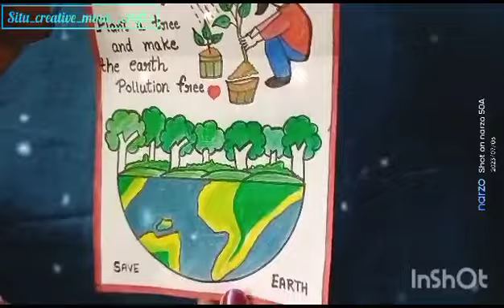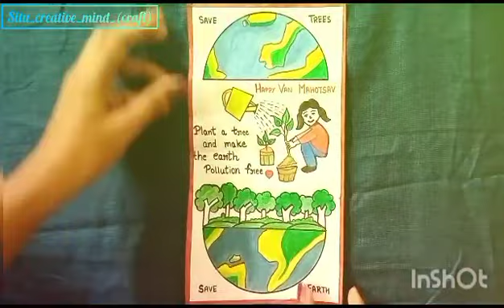Happy Van Mahotsav🌳🌴🌲🌿🌍Easy&Unique Card Drawing 🌱Save Tree poster making Handmade Papercraft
situ_creative_mind_(craft)🥰